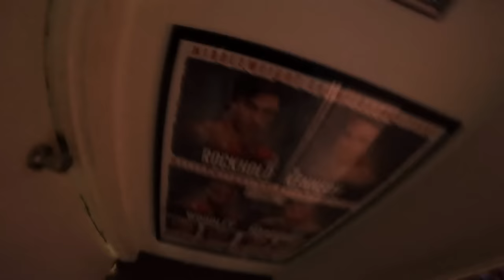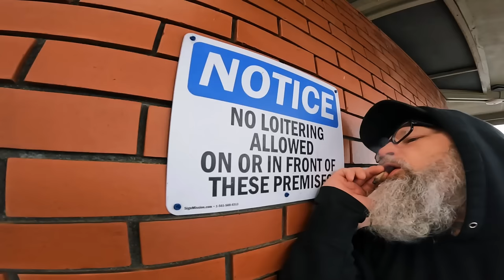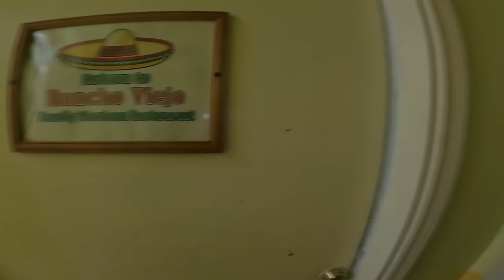getting stuck in a snow storm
watch us get trapped in a snow storm,  a road trip to grannies house.
(philosophical vlog style video.)

thank u all for the immense support these past few days, i could have never expected to see growth like this so soon.

 :) much love to u all.